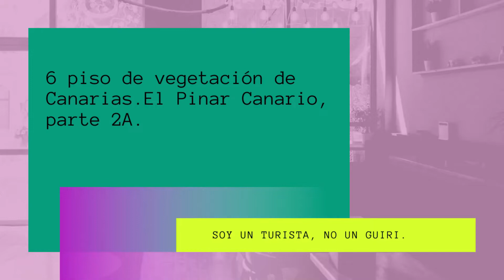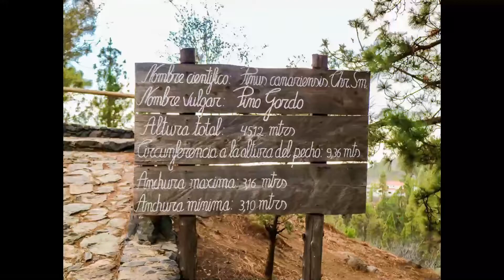Pinar Canario🌲🌲 2A Bien ⬜🟦🟨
¿Quieres conocer el pinar canario? aquí te dejo una segunda aproximación a este bello ecosistema de Canarias. Siéntate y disfruta 🍿🍿🍿

He dividido la parte de las especies vegetales del pinar canario para que puedas tener la información más completa al respecto, el próximo vídeo que se suba al canal será la continuación de éste.

Galería fotográfica, tanto de este vídeo como del siguiente del pinar:

Víctor R. Ruiz @vrruiz

Cámara: Live! cam sync 1080p

Generación de contenido, Guion, dirección (y todo lo demás) Laura Palmer Marrero.

Ponente: Laura Palmer Marrero.